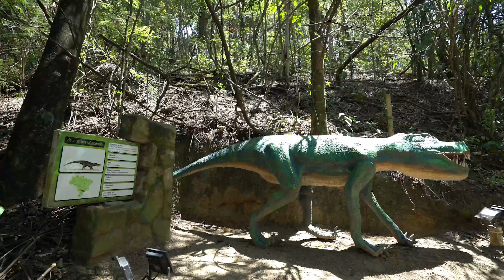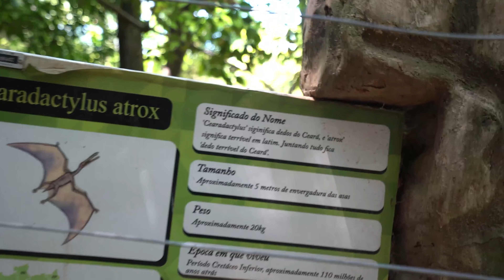O parque dos DINOSSAUROS NO BRASIL! Sabichano no parque dos dinossauros - Vídeos Educativos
ELES VIVERAM EM DIVERSAS REGIÕES E TEM DIFERENTES GOSTOS E TAMANHOS! SÃO OS DINOSSAUROS DO BRASIL!

Confira a visita que o Sabichano fez ao Parque Dinossauros do Brasil, que fica no SESI da cidade de Votorantim. Esse local reúne diversas réplicas de dinossauros que viveram aqui no Brasil e, em especial, na região do Ceará e Bauru. O que será que essas regiões têm de especial para terem abrigado tantos dinossauros?

Divirta-se com o Sabichano nesse passeio em meio à natureza e veja dinossauros muito curiosos! Alguns até se parecem com dinossauros famosos, como o T-Rex e o Velociraptor, já outros são diferentes de tudo o que você já viu!

Além de ser nosso querido bichano que sabe das coisas, o Sabichano é o guia mais engraçado que existe. Assista ao vídeo e confira!

Não se esqueça de contar pro Sabichano qual desses dinossauros você gostaria de ver ao vivo se tivesse a chance! Por aqui, escolheríamos um bem pequenininho e que fosse herbívoro, pois esses se alimentam apenas de vegetais. Ah! Peça para um adulto escrever lá no Instagram @Sabichano. Ele vai adorar ler seus comentários!

Aproveite e siga o Instagram do Sabichano para conferir outros conteúdos superlegais

Assine o canal do Sabichano para não perder nenhum vídeo que o bichano prepara com muito carinho para todos os humaninhos